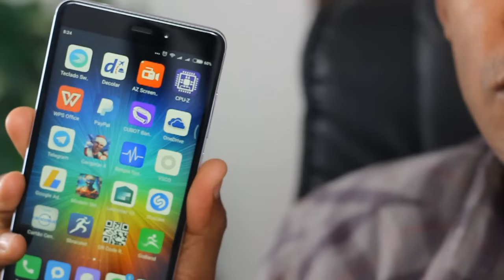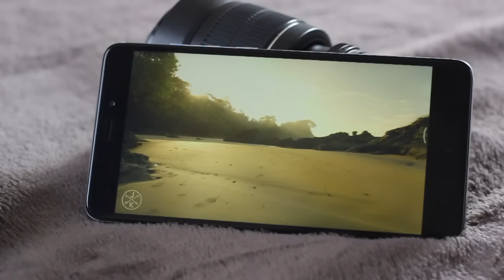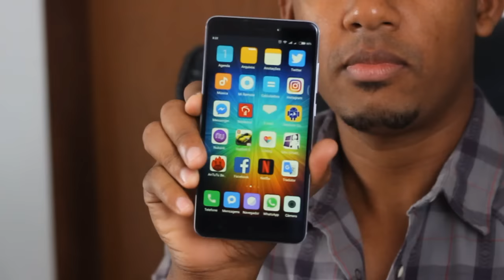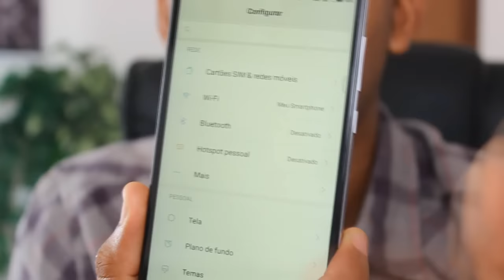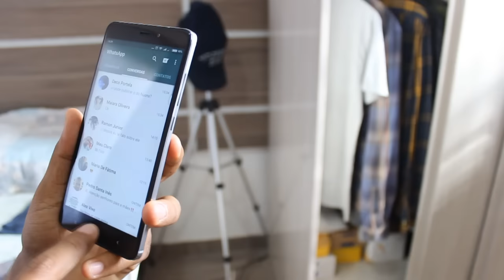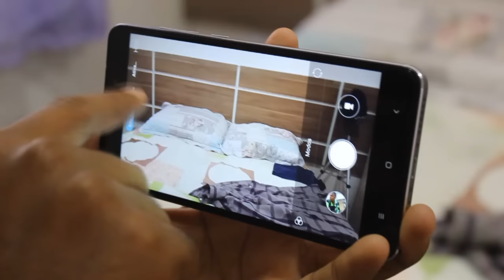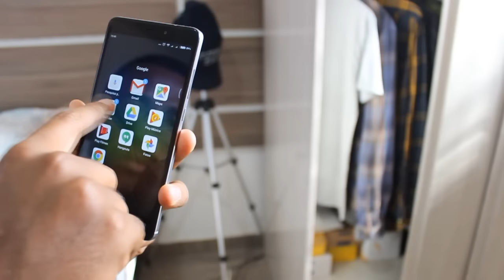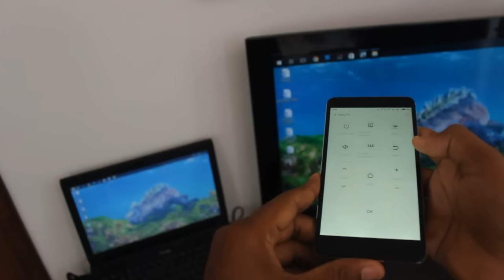MINHA EXPERIÊNCIA- XIAOMI REDMI NOTE 4/4X